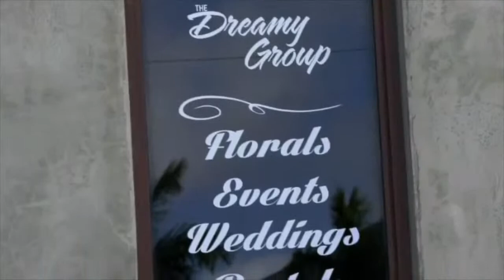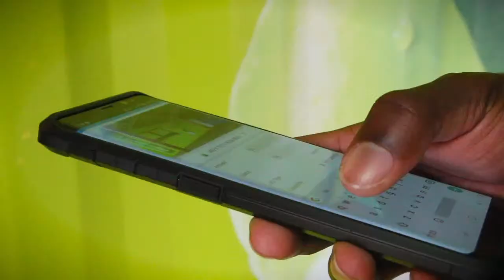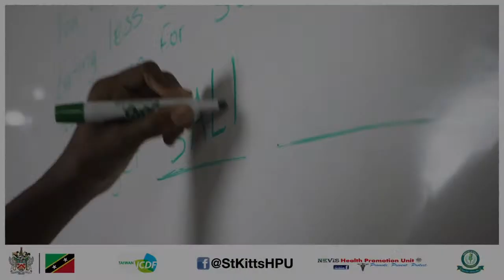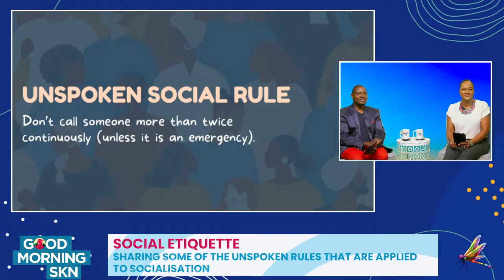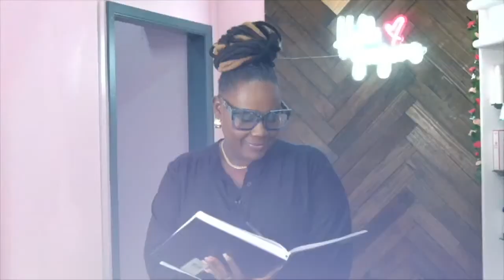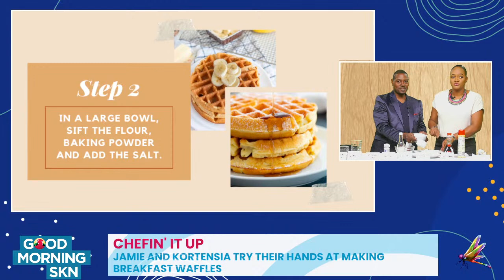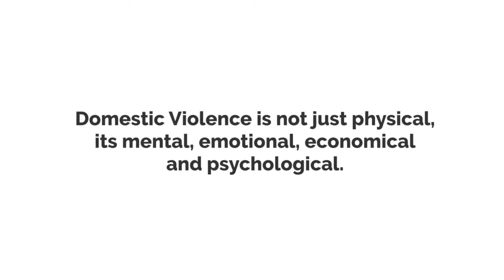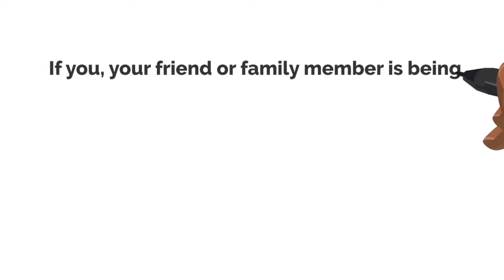Good Morning SKN Ep.168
Start your mornings with us! News, Entertainment, Fashion? We have it all on GOOD MORNING SKN!